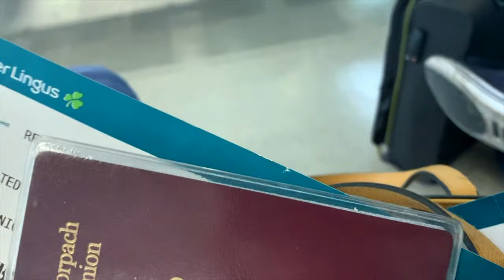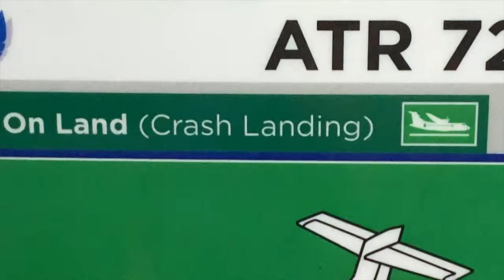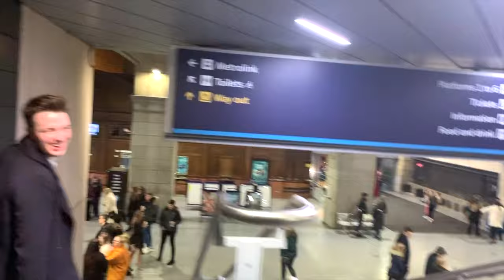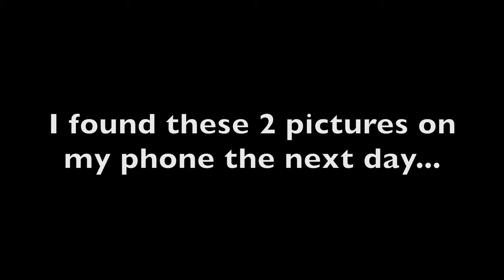WE MISSED OUR FLIGHT! Jeffree Star Cosmetics, Little Mix & WAY too much alcohol (MANCHESTER VLOG)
That was one wild weekend. We laughed. We cried. But most importantly, we survived.

1. Watch this video fully ▶️
2. Like this video by hitting the 👍🏻
7. so I can continue to create content, bettering my equipment and keep doing what I love ❤️